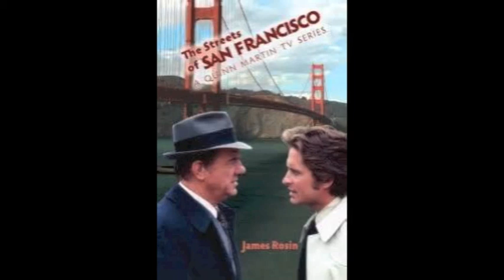VR&PS: James Rosin (author) Interview on WFDU fm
Jim Rosin, author of "Philly Pop, Rock & Rhythm & Blues" was a guest on the 10/20/2013 edition of "The Vintage Rock & Pop Shop" on 89.1 WFDU fm. Topics discussed include Philadelphia based artists and record labels as well as Mr. Rosin's other books about TV.